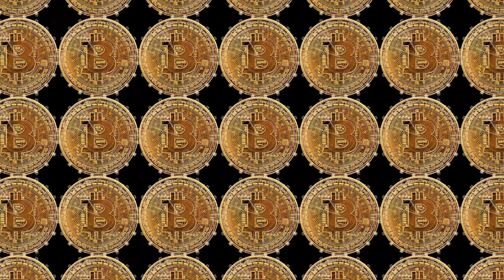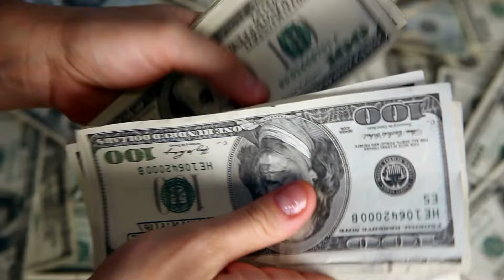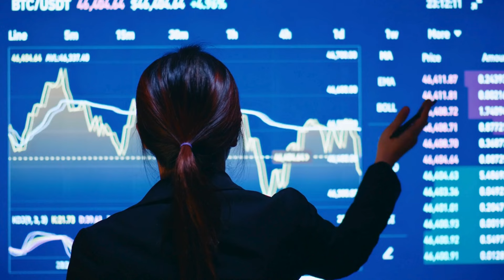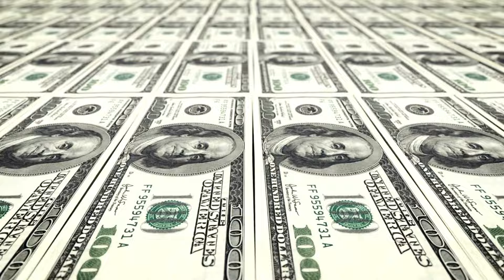Natalie Brunell: Shaping the Future of Money | Interview #27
Natalie Brunell Saylor \ Natalie Brunell Bitcoin \ Natalie Brunell Coin Stories \ Natalie Brunell Podcas

Welcome back to The Larpar Show! In this empowering episode, we're thrilled to host Natalie Brunell, an esteemed guest with a remarkable journey in journalism and the Bitcoin space. With over 10 years of experience as an award-winning TV journalist and investigative reporter, Natalie's insights are invaluable.

In the Bitcoin community, Natalie shines as the host of 'Coin Stories,' the leading woman-hosted Bitcoin podcast. As a top-rated podcast host, influential educator, and poised media commentator, Natalie provides deep insights into the revolutionary Bitcoin network and its impact on global economics and technology trends.

Join us as we delve into 'What is Money, What is Coming, and How to Protect our Family' with Natalie Brunell. From her experiences in journalism to her perspectives on Bitcoin's transformative power, this interview promises to be enlightening and thought-provoking.

Don't miss out on this empowering conversation with Natalie Brunell on The Larpar Show! Let's dive in!

Swan Bitcoin:
⚡ No fees on up to $10,000 worth of Bitcoin: Sign Up